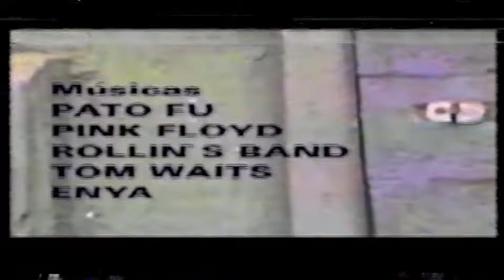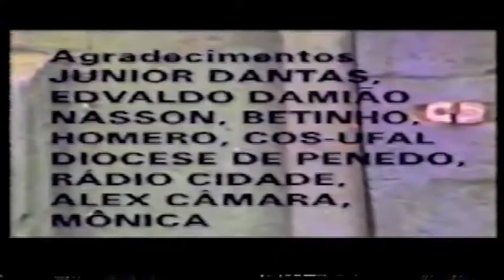Penedo Mon Amour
Video experimental, dirigido por Aline Marta Maia e Jeder Janotti, que intercala videopoesia com depoimentos de poetas e produtores culturais da cidade de Penedo (AL). Câmera de Cláudio Manoel Duarte. Com Lael Correia e Rosália Brandão, na locução. Produção de Mirian Nogueira e Rosália Brandão. Roteiro de Aline Marta e Rosália Brandão. Edição de Marcos Damacena. Poemas de Sabino Romariz. Originalmente gravado em vhs (1994).